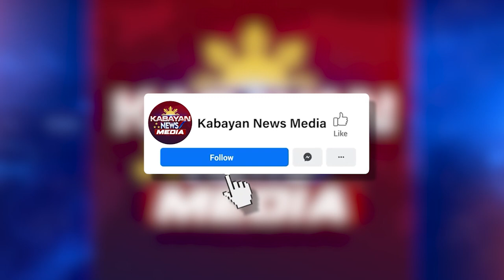Pagbalewala ng PNP sa Court Order, puntos upang kumilos ang UN vs Marcos Admin USA, KOJC Minister